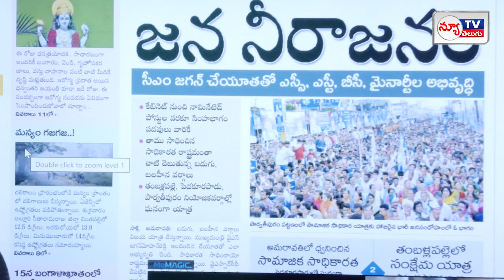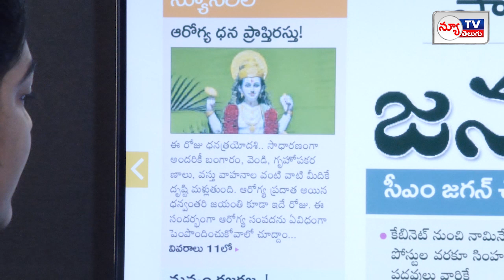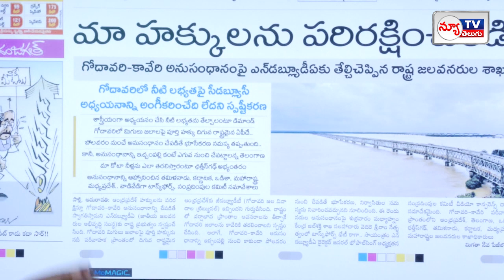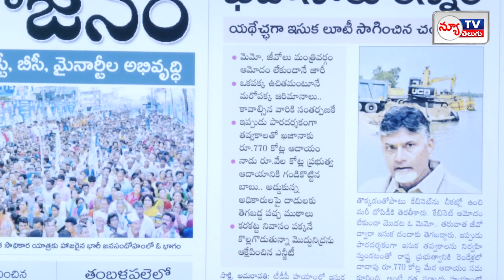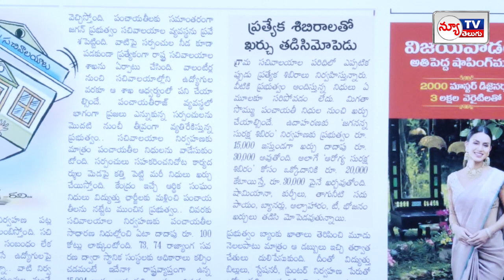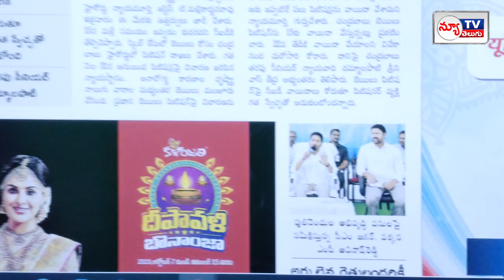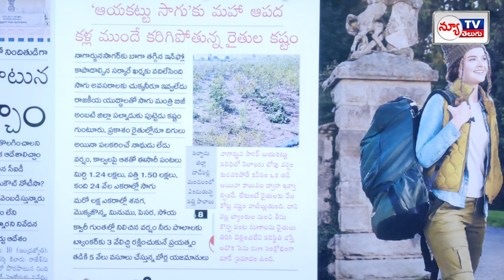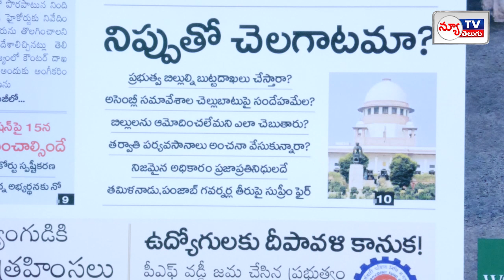Today News Paper Headline updates| News Analysis